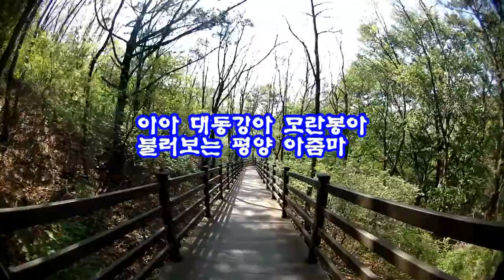평양아줌마(원곡 나훈아)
영상편집에 도움이 됩니다